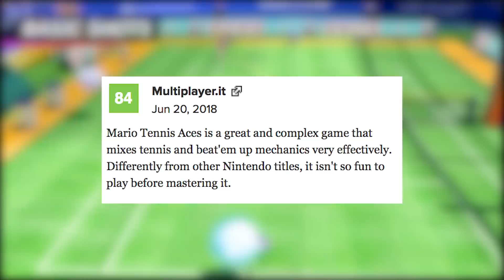Mario Tennis Aces NEEDS to LEARN from ARMS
Mario Tennis Aces is a great game, but is it doomed from the beginning? With a lackluster single-player experience and a small amount of upcoming content, it seems Nintendo is repeating their history of multiplayer-focused games that can't hold on to a player base. In this video, we compare Mario Tennis Aces to the earlier pitfalls of Arms and question what it needs to change.